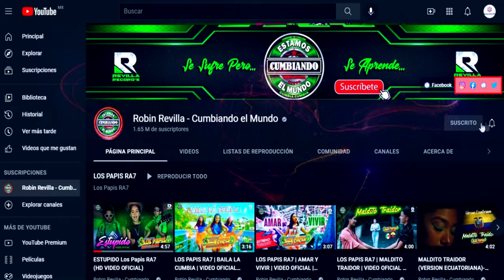EL AMOR DE UN GITANO **EL DUO DE LA CUMBIA** RODRIGO Y FERNANDA PEDRAZA